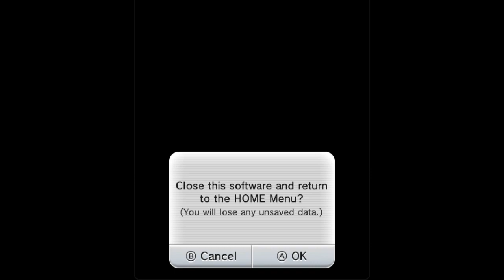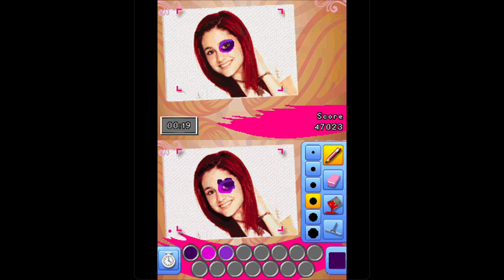Let’s Play Victorious: Hollywood Arts Debut - Episode 3 - Stage Fighting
Harrison James Plays Victorious: Hollywood Arts Debut, Episode 3 Stage Fighting